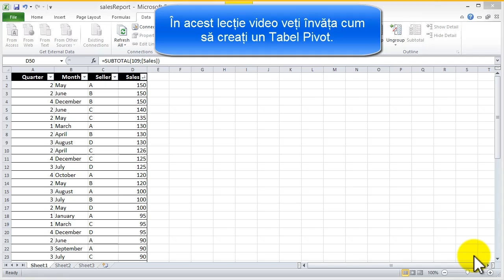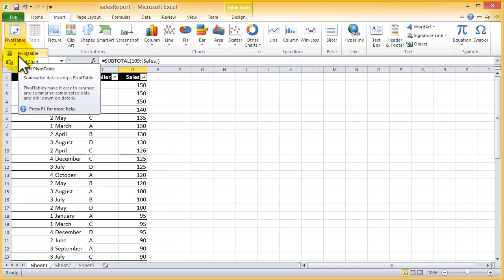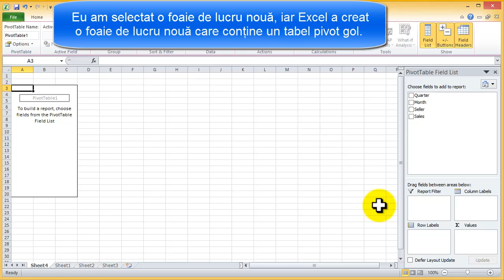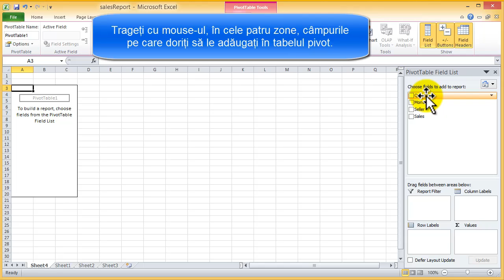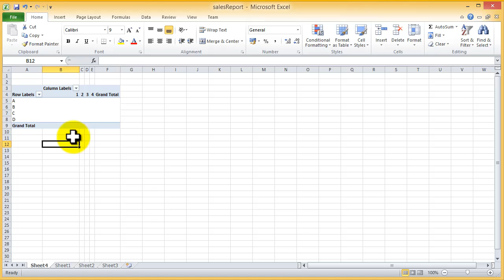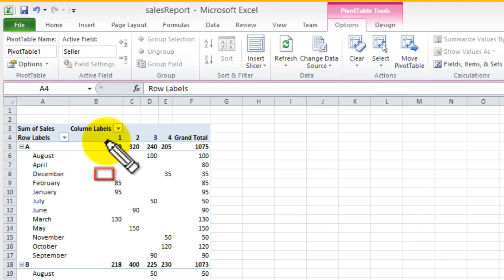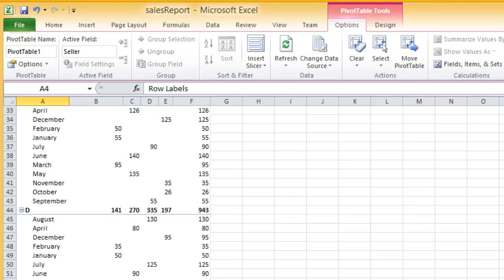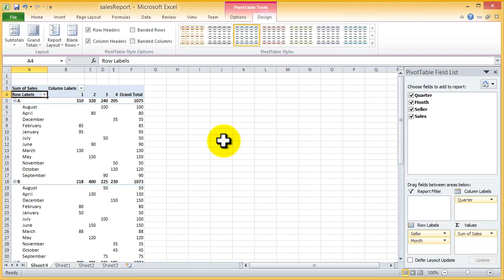Tutorial Excel - Crearea unui Tabel Pivot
In acest tutorial video Excel veti invata cum sa creati un tabel pivot.
Vizitati pentru mai multe tutorial, cursuri video gratuite Excel tabele pivot